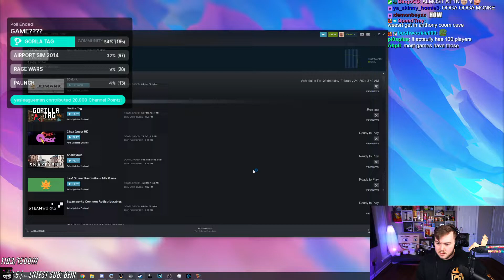Weest VODS | Gorilla Tag